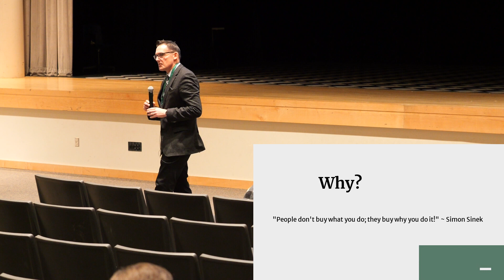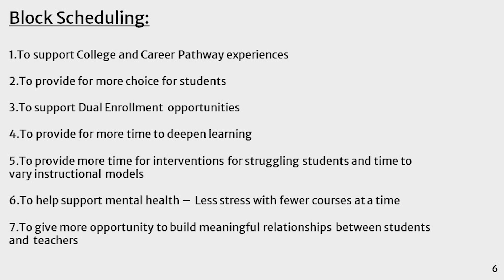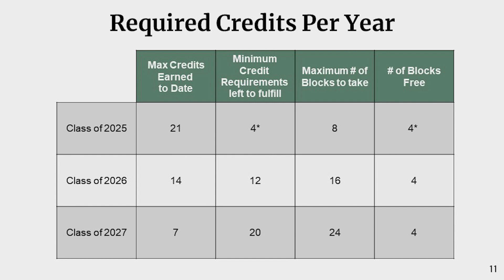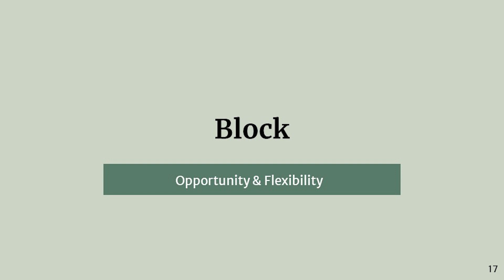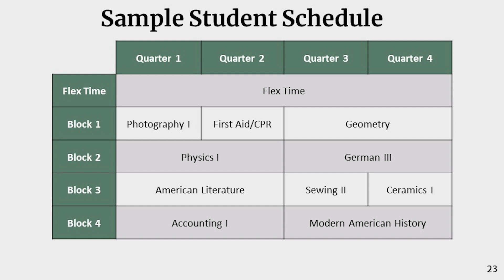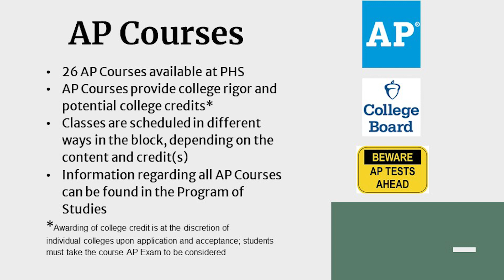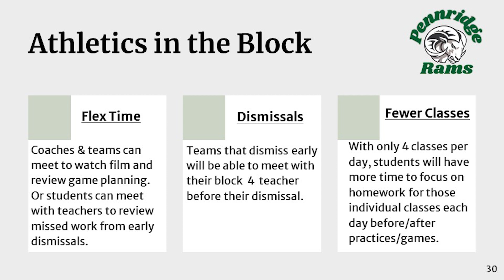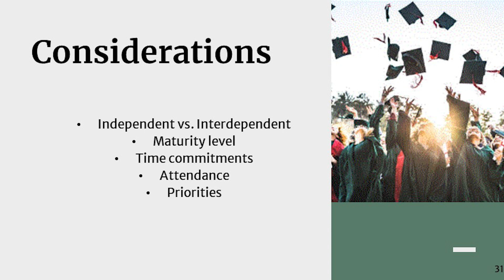2 21 24 PHS BLOCK SCHEDULE INFORMATION NIGHT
This is the recorded session held at the Pennridge High School for students and parents of the incoming 9th grade, as well as the classes of 2025, 2026, and 2027.